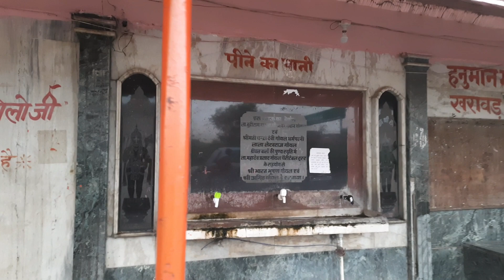Vlog to kharawar Hanuman Mandir Rohtak| India's first elevated railway Track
India's first elevated railway Track
This video is about the visit to Kharawar Hanuman Temple .Spotted the MIG 21 in front of Maharaja Dhaba on NH10
 India's first elevated railway Track almost ready in Rohtak,haryana